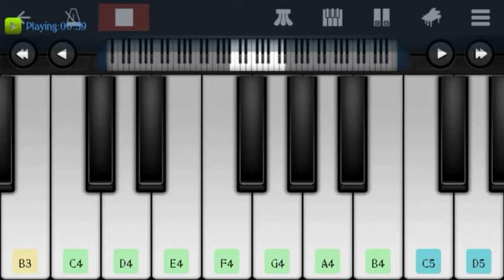IPL Scorecard Music - Indian Premier League 2020 | Dream 11 IPL 2020 | IPL Theme 2020 | LokesHelp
Our
Channel Videos
    Based On